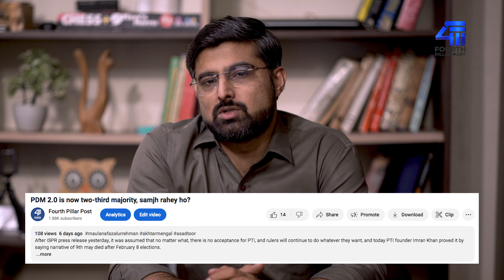Nawaz Sharif led government, but where is he?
Although there are many reasons for this government to fall, and shatter. But this government is mechanical in nature, it's not by the people, so where does this government draw it's power from, one is establishment and the other is Nawaz Sharif, now tell me again, where is Nawaz Sharif?